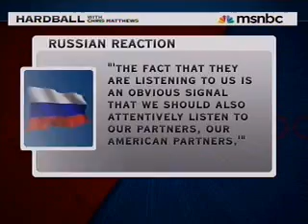Missile Defense Strategy - Hardball with Chris Matthews, MSNBC